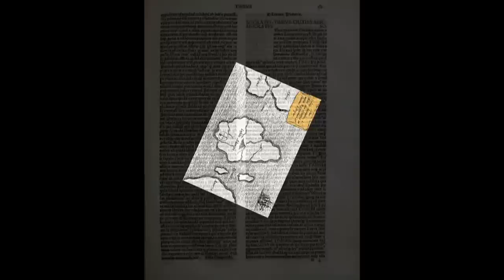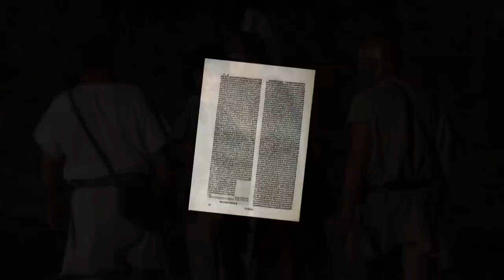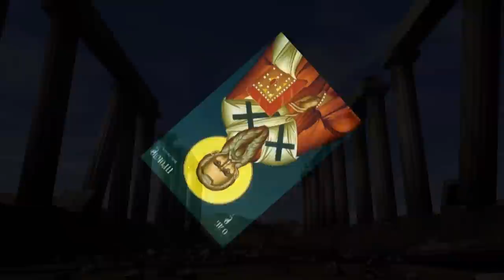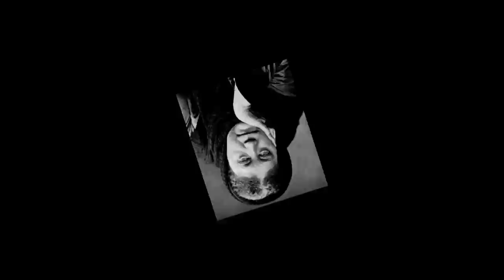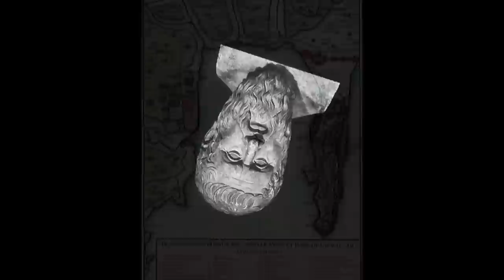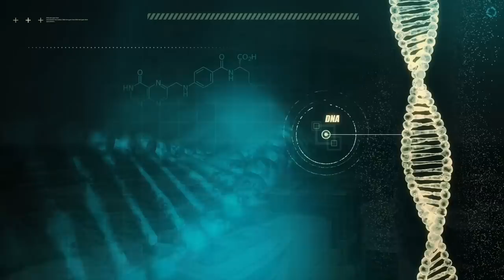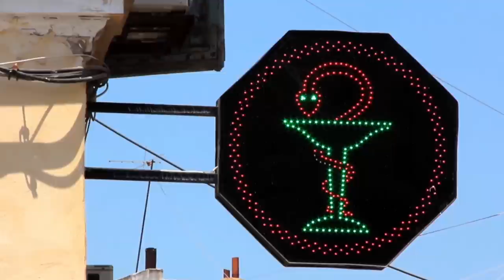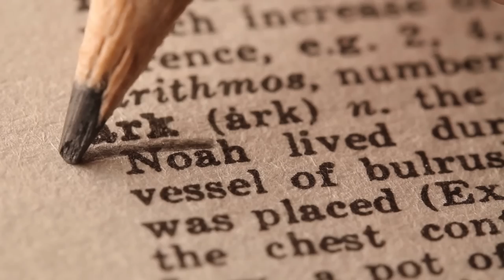Atlantis: The Future Of ManKind - Full Film